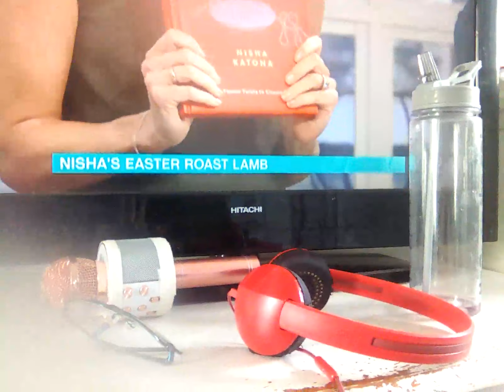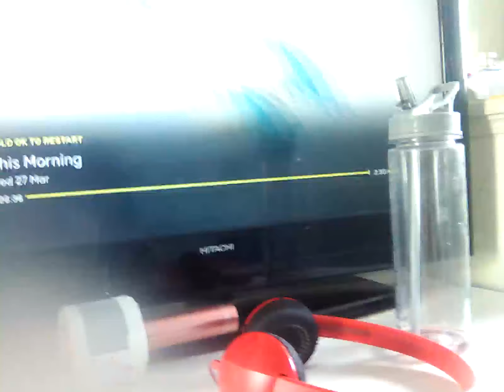27 March 2024